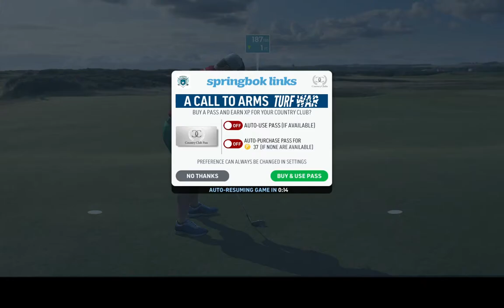Full 3-hole game at St. Andrews.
Enjoy another 3-hole game. This time at St. Andrews.